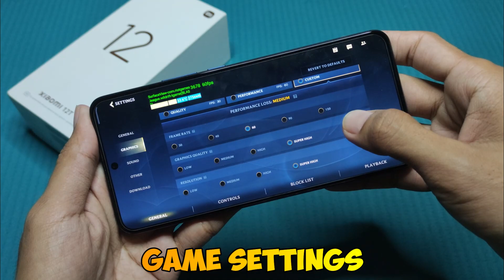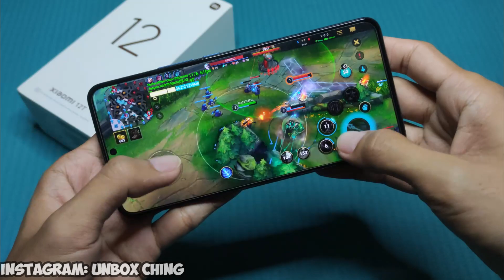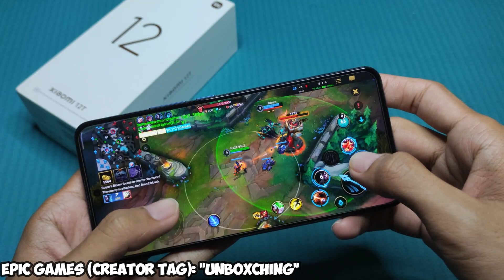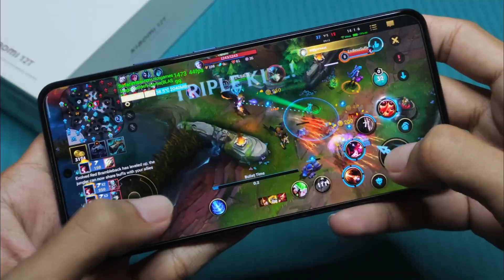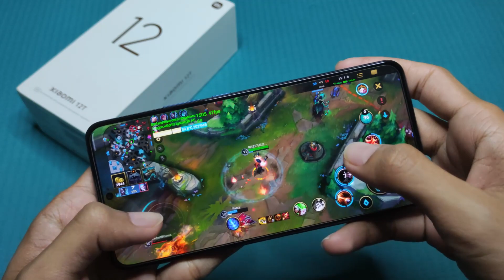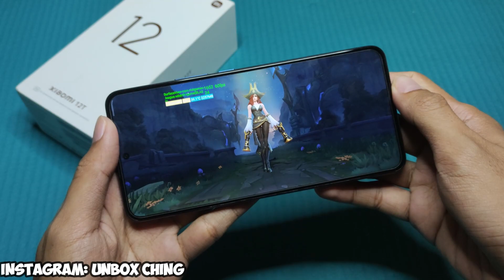League of Legends Wild Rift in Xiaomi 12T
League of Legends Wild Rift in Xiaomi 12T (Hand Cam Gameplay)

Game Test of League of Legends Wild Rift in Xiaomi 12T
- Android Version: 13 ; MIUI: 14.0.6
- CPU: Mediatek Dimensity 8100 Ultra (5nm)
- RAM: 8GB
- Resolution: 1220 x 2712 Pixels